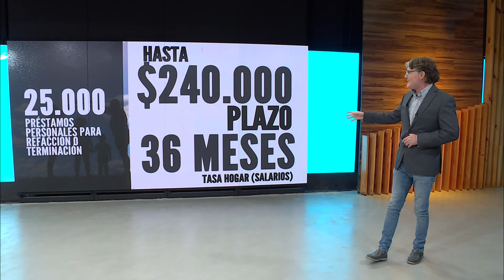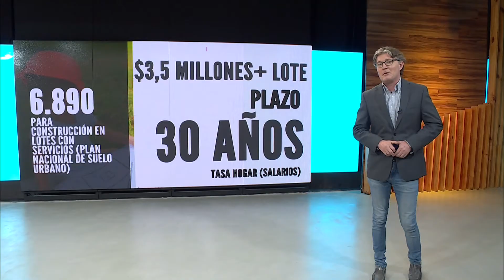La Nación relanzan el Programa Procrear